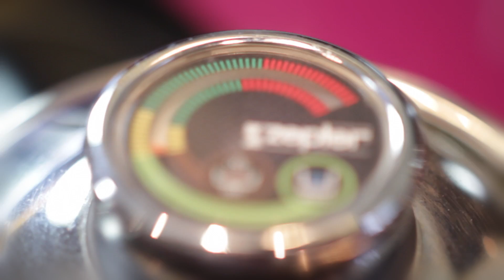131. "Curry z bobem i pokrzywą" - bezglutenowa kuchnia wegańska Atelier Smaku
Dziś zmieniamy nieco rejon kulinarnych inspiracji. Przygotujemy wegańskie i bezglutenowe curry z bobem i pokrzywą.

Przepis:

Czas przygotowania: ok. 20 minut
Ilość: kilka porcji

Składniki:
1/2 kg bobu
1 puszka pomidorów pelati
1 puszka mleka kokosowego
liście z 6 gałązek pokrzywy
2 łyżki tłuszczu kokosowego
3/4 łyżeczki mielonej kozieradki
3/4 łyżeczki kurkumy
3/4 łyżeczki mielonej kolendry
3/4 łyżeczki mielonej gorczycy
1/3 łyżeczki mielonych goździków
1/3 łyżeczki chilli
1/3 łyżeczki cynamonu
3 łyżki świeżo utartego korzenia imbiru
3 łyżki sosu sojowego Tamari

Sposób przygotowania:
Bób gotujemy na parze. Na patelni rozgrzewamy tłuszcz kokosowy, wrzucamy wszystkie suche przyprawy i utarty na drobnej tarce imbir. Gdy przyprawy zaskwierczą, szybko je mieszamy i wlewamy mleko kokosowe. Całość gotujemy przez ok. pół minuty, cały czas mieszając, następnie dodajemy sos sojowy, pomidory pelati i zagotowujemy. Do gotującego się sosu wrzucamy bób oraz zerwane z gałązek i pokrojone w paski liście pokrzywy. Przykrywamy i gotujemy na małym ogniu przez ok. 10 minut, żeby składniki curry przeszły nawzajem swoimi aromatami. Gotowe danie podajemy z ryżem.

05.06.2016